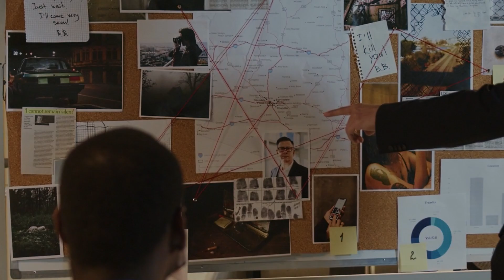Goldy Brar Lakhbir Singh Landa Raman Judge Conference Call Recording Crime Investigation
To watch Documentaries Movies and Series. visit OTT (Video on Demand ) Platform by Mowgli Productions or download app from Google Play Story

Lakhbir Singh Landa, one of the most-wanted criminals in Punjab, was among the eleven people booked for extorting money and smuggling drugs and arms from across the border. In addition to plotting the RPG terror attack against the Punjab Police Intelligence headquarters in Mohali, Landa (33), a Tarn Taran native who escaped to Canada in 2017, also put an IED under Sub-Inspector Dilbag Singh's vehicle in Amritsar.

Goldy Brar is a close associate of gangster Lawrence Bishnoi. He was involved in an extortion racket being run in the state of Punjab. It is alleged that he had a hand in the murder of a Youth Congress leader Gurlal Pehalwan.

He is currently based out of Canada, allegedly operating from there through a module in Punjab. Brar is a native of Faridkot district in Punjab.

This footage is part of the professionally-shot stock footage archive of Mowgli Productions. Mowgli Productions is Headed By Amber Sharma.